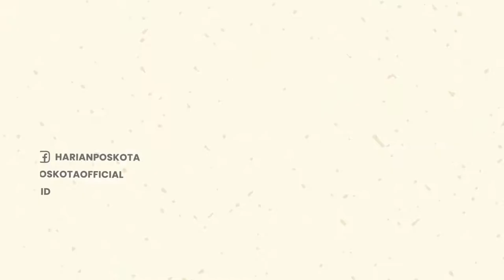Banjir Merendam Ratusan Rumah di Perumahan Villa Pamulang Dampak Banjir Akibat Luapan Kali Angke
Pasca banjir merendam ratusan rumah di Perumahan Villa Pamulang lingkungan RW 12,  Kelurahan Pondok Petir, Kecamatan Bojongsari, Kota Depok, warga dibantu anggota Polsek Bojongsari dab Koramil Bojongsari bahu membahu membersihkan lumpur.

Berdasarkan pantauan Poskota, warga di lingkungan RT 5,6,7, dan 8 RW 12, yang terdampak banjir akibat luapan Kali Angke setelah mulai surut mulai membersihkan lumpur sisa banjir dalam rumah dibantu dengan anggota Polsek Bojongsari dan Koramil dibantu petugas DLHK serta Damkar mengangkut materil peralatan rumah tangga yang rusak akibat kerendam banjir.

Adi,39, warga yang terdampak banjir, mengatakan selama menetap dari tahun 2006 perumahannya Villa Pamulang sudah menjadi langganan banjir setiap kali jika mendapat kiriman air dari Bogor.

"Rumah berdekatan dengan Kali Angke, setiap dapat kiriman air dari Bogor kerap terjadi banjir. Untuk beberapa waktu kemarin curah hujan cukup tinggi membuat tahun ini banjir terparah dari tahun sebelumnya hingga mencapai ketinggian sedada orang dewasa," ujar Adi kepada Poskota di lokasi di sela membersihkan lumpur di perabotan rumah, Minggu (17/7/2022) siang.